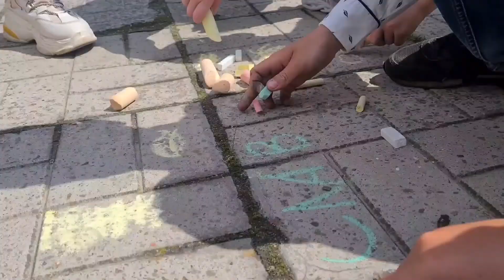Останній дзвоник 2022. Дерев'янська гімназія